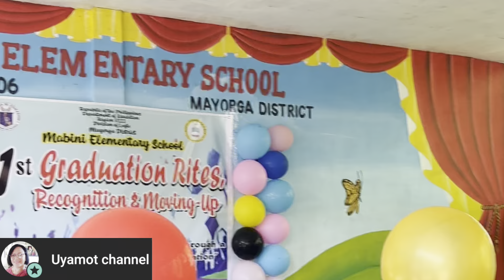RECOGNITION DAY 2023 || FULL COVERAGE || CONGRATULATIONS TO ALL || FILIPINO ACADEMY OFFICIAL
Last July 11, 2023 @ exactly 8:00 early wonderful morning, Mabini ES held a Recognition Day in which attended by the parents, pupils, teachers, guests and other stakeholders in which it was successfully done with a grateful heart for another successful year.

And so, on behalf of Mabini ES teaching and staff, we would like to congratulate to all COMPLETERS, GRADUATES, AWARDEES AND NON AWARDEES, PARENTS AND OTHER STAKEHOLDERS and of course to the TEACHERS around the globe again congratulations as you cherish the fruits of your handwork, we wish you that the success keeps following you in everything that you do.

Pupils/Students dreams NEW dreams, embark on who you are embrace life with passion and keep reaching for the stars, shine on the go for it. Dream BIG fly like an eagles as high as you can in order to reach the un stoppable dreams of yours.